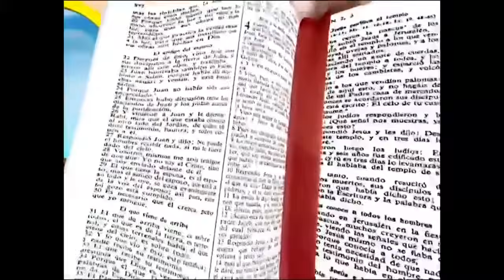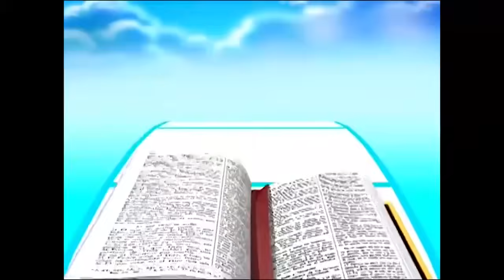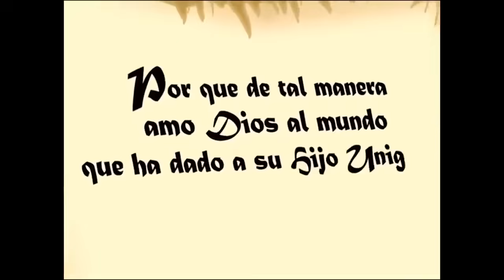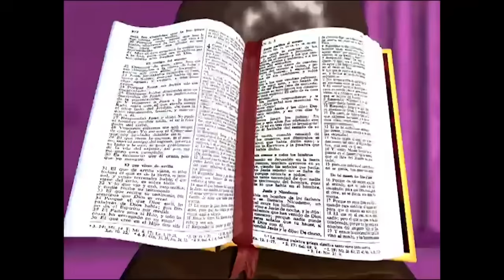🎈Fue Mi Dios💖 Manuel Bonilla / Música infantil